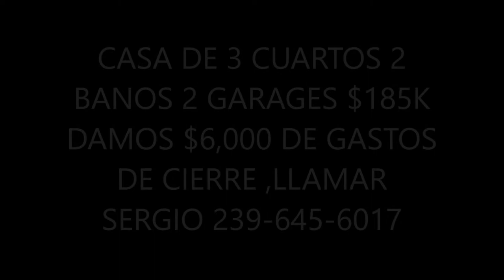CASA DE 3 /2/2 MUY BONITA $185K LLAMAR SERGIO